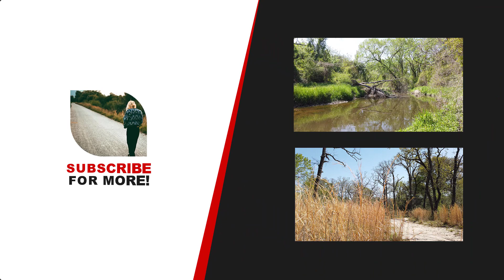Texas Wild Flowers for relaxing - insomnia Care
Meditation Music for Anxiety & Panic Attacks - Depression & Stress Healing Music, Relax Mind Body
📜 Message from the composer and creator of Relaxium:
"HEALING YOUR SOUL for sleep music, quiet music, yoga music, study music, quiet music, beautiful music and relaxing music, relaxation music, ... with some natural sounds.
Hope you have a great day or evening! "

"Love starts with loving yourself! Love yourself, love living! "

© Copyright:
Animation: The Walker
Images / photos licensed from: The Walker